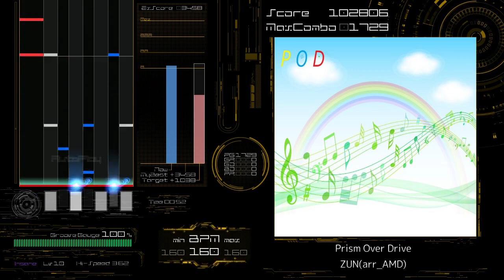[BMS AutoPlay] Prism Over Drive - ZUN(arr_AMD)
EVENT：pupuly